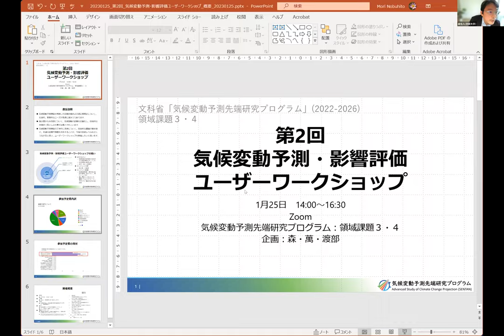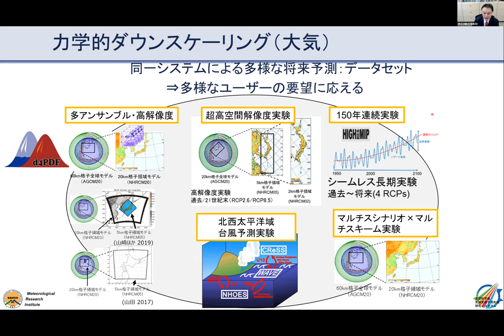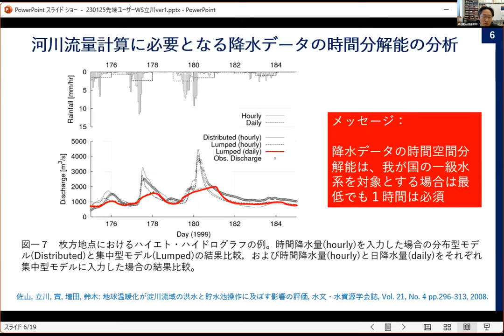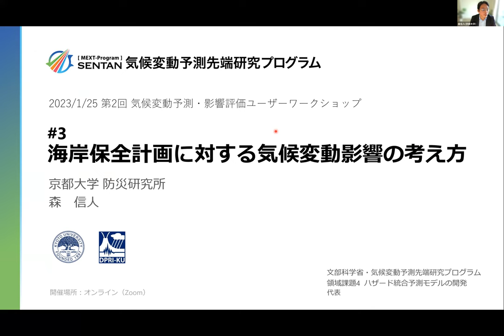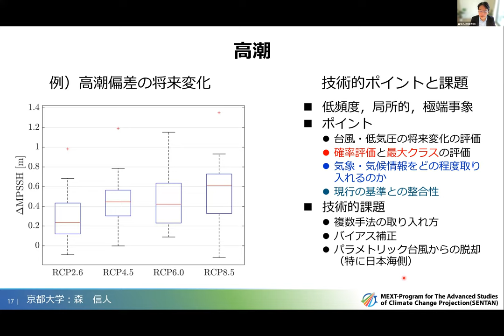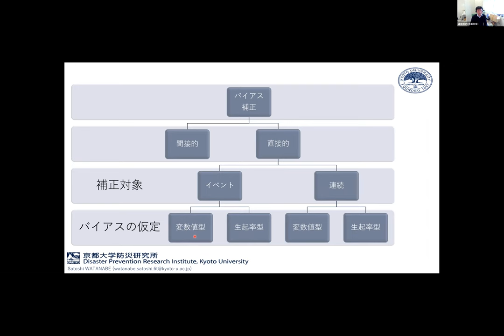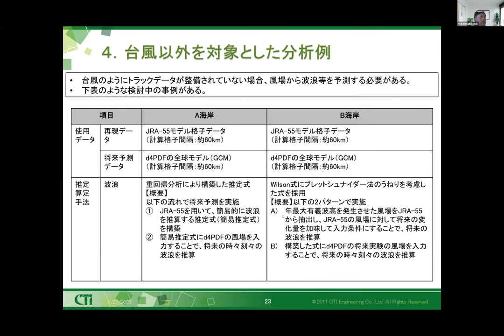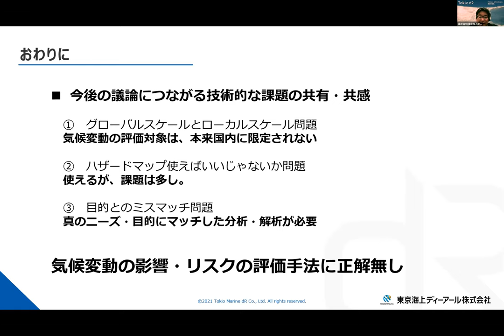第２回気候変動予測・影響評価ユーザーワークショップ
気候変動予測情報を利用した影響評価および適応策策定について、社会的，実務的なニーズが急速に進みつつあります。そこで、技術的業務に関わる企業等を対象に、気候変動予測情報を利活用する技術情報のオープン化、参加者間の情報交換を目的に開催しました。